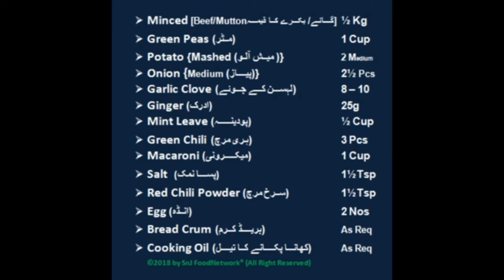Mutton PAITEES Keebab Roll Gulla Arabic Style- Mutton Cutlet roll